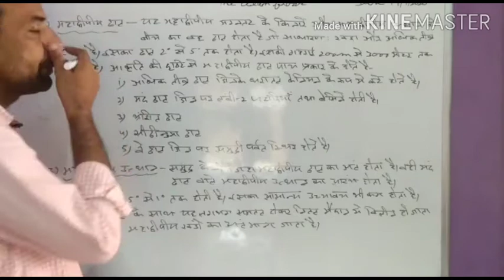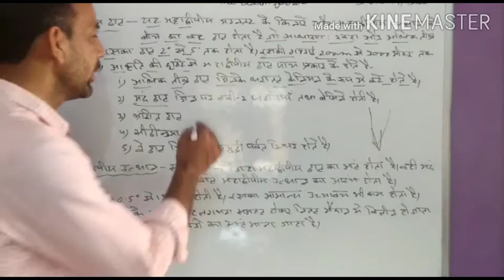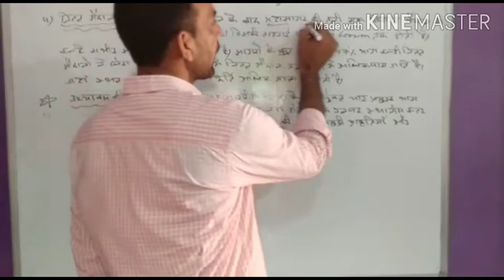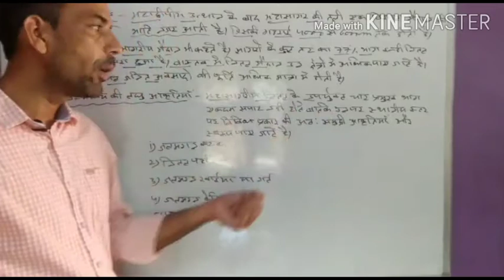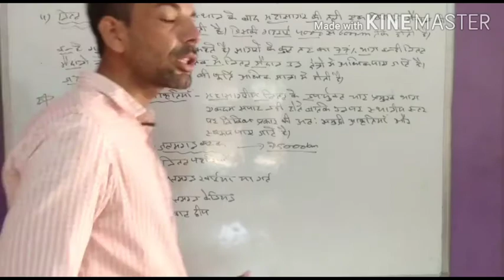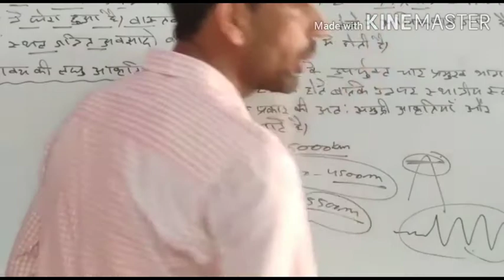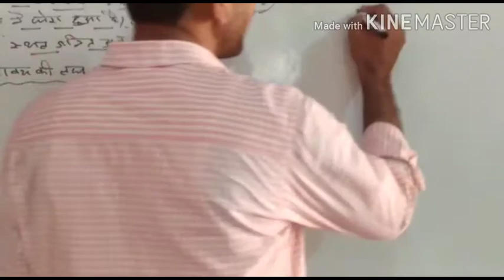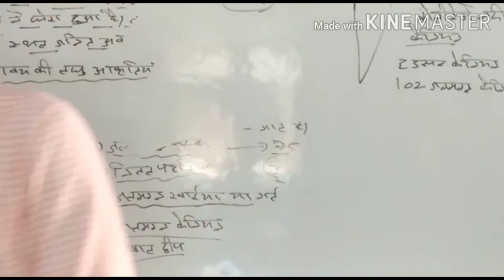class 11th Geography topic Floor of the Ocean date 19-09-20